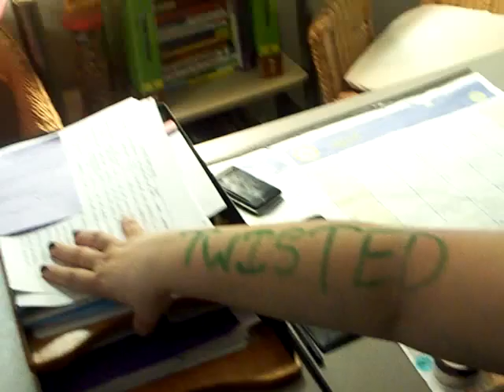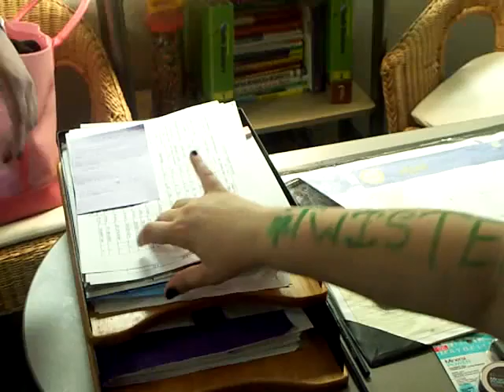The "Making Of" In_Search_of_NKOTB 's Twisted Helena Video